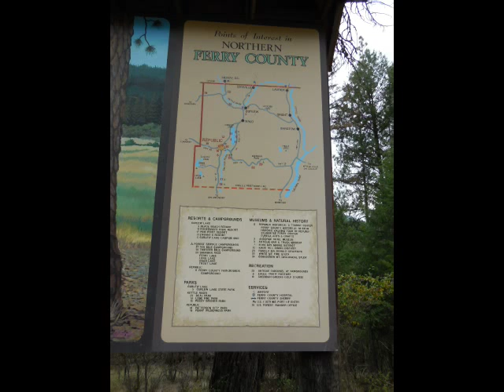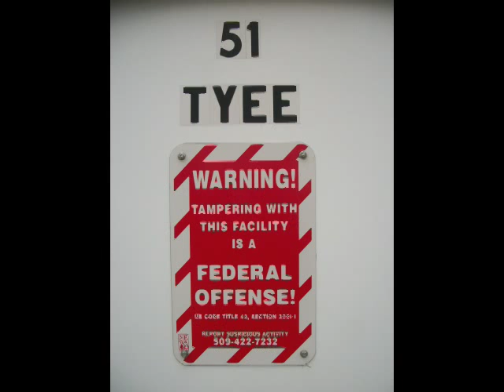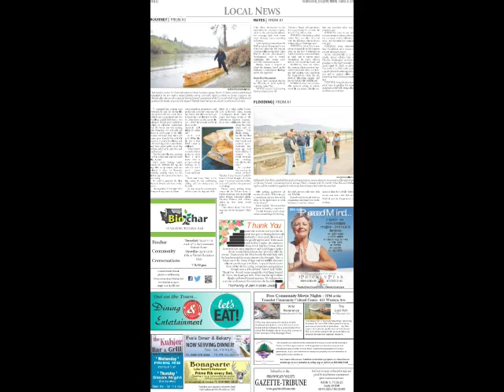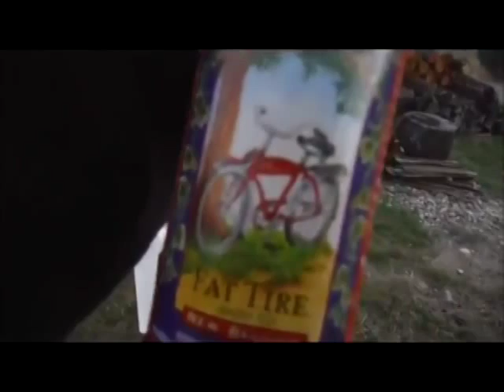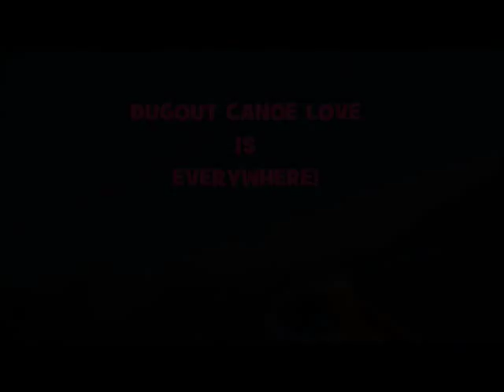CRAZY MARY'S PEARL JAM VIDEO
Pearl Jam performing Crazy Mary, A Victoria Williams tune! I believe this is from The Gorge, in 2006! Great version! See them LIVE, friends!!! You can get the music here...

and here...

I carved this beautiful DUGOUT CANOE in Washington state, in... Curlew Lake, Republic, Tonasket, and at the Okanogan Family Faire (Barter Faire) 2013/2014... with a couple hundred people (mostly kids). Love is here.